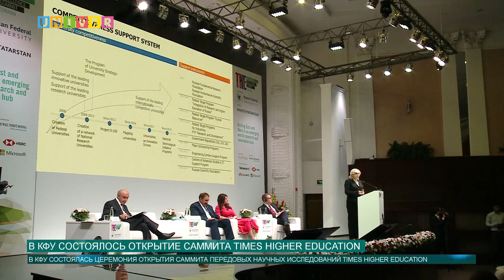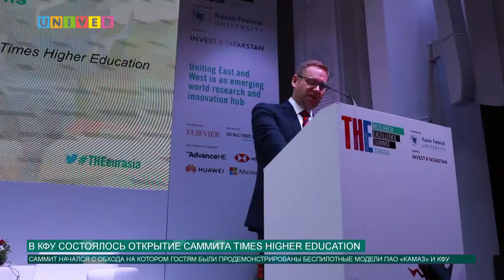В КФУ состоялось открытие Саммита Times Higher Education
Ректор КФУ Ильшат Гафуров открыл Саммит передовых научных исследований Times Higher Education. Ведущее мировое рейтинговое агентство вместе с КФУ и Агентством инвестиционного развития Татарстана собрали в Казани 250 участников из 20 стран мира для обсуждения самых актуальных вопросов,  стоящих перед современной наукой.